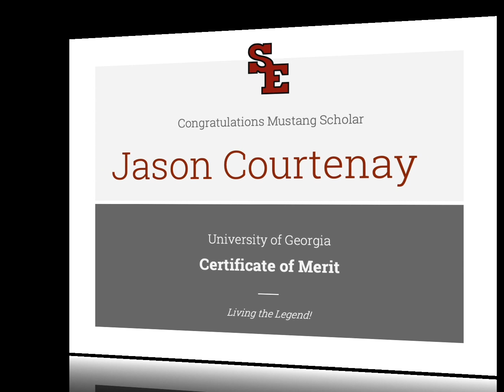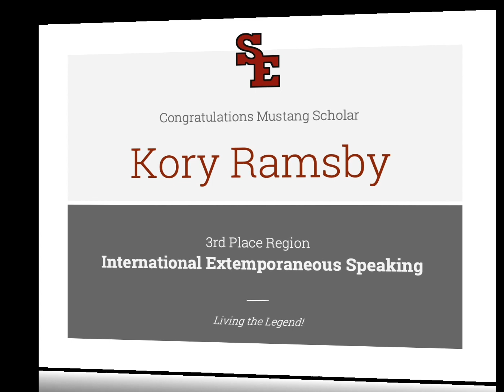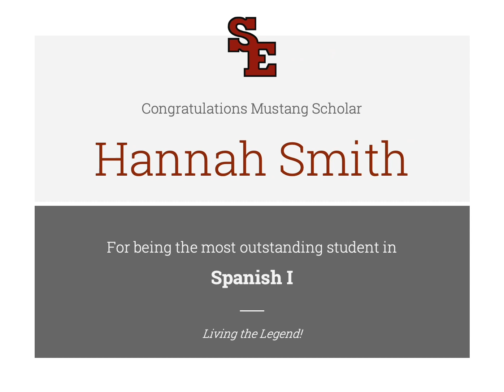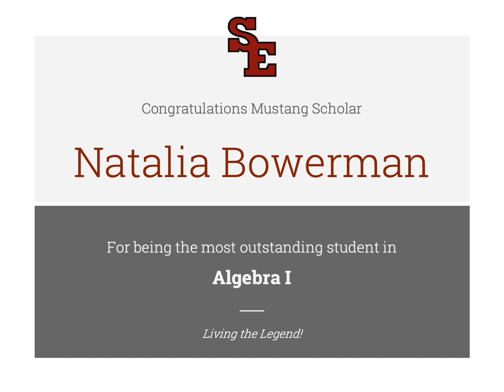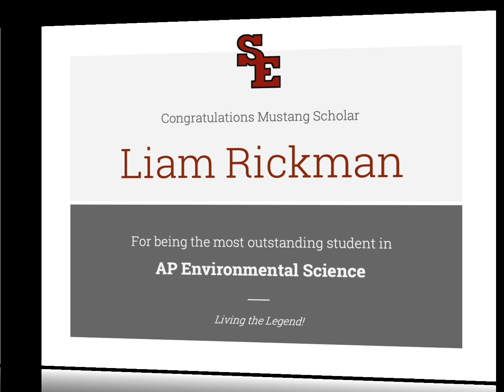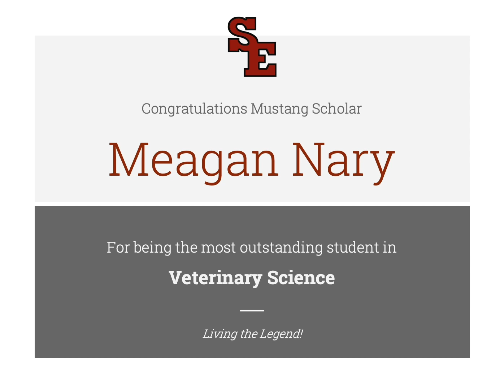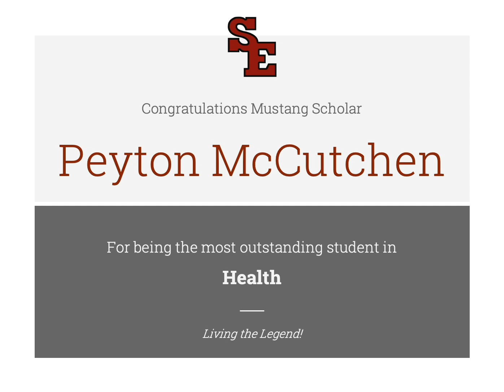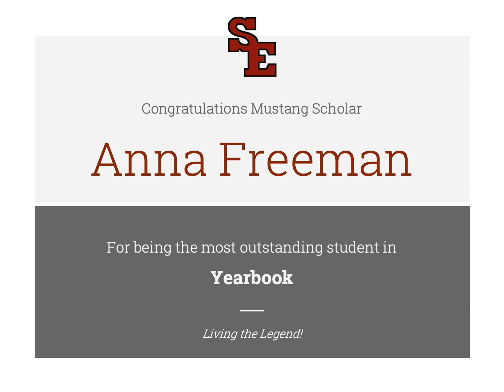Virtual Awards Day 2020